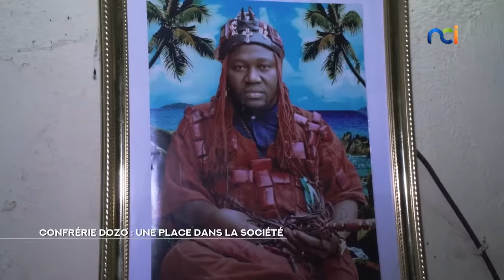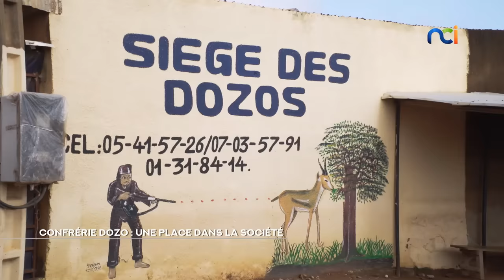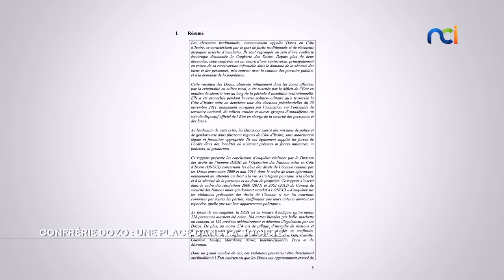NCI REPORTAGES | Confrérie DOZO : une place dans la société